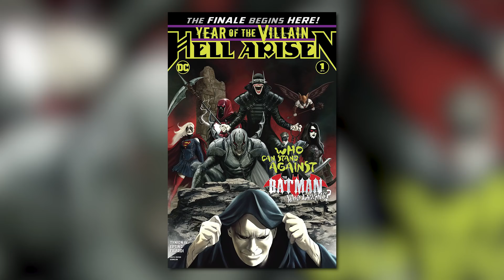Does Lex Luthor Defeat The Batman Who Laughs?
Today on Variant, we finish the Hell Arisen series by breaking down issues #2-4, where Lex Luthor comes face-to-face with the Batman Who Laughs!